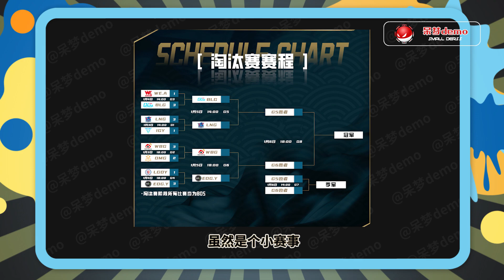昨天比赛，全新的WBG有多恐怖？theshy团战一打四，弹幕一片问号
最近微博杯八强已经打完了，虽然是个小赛事，但是能够看到好几支战队的首秀，看点还是很多的，所以咱们就一起来看看这几天赛场上的精彩瞬间吧！